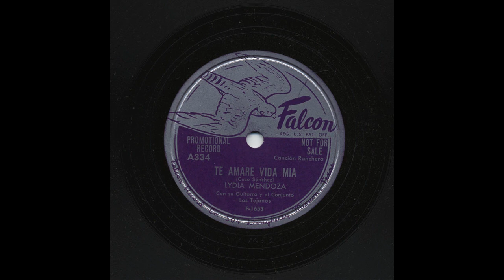Lydia Mendoza - Te Amare Vida Mia - Falcon A334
Title: Te Amare Vida Mia
Artist: Lydia Mendoza
Accompaniment: Guitarra y El Conjunto Los Tejanos
Record Label: Falcon
Catalog Number: A334
Matrix Number: F-1653
Recording Date: 5-18 & 19-1953
Recording Format: 78

View more information about this and other recordings at the University of California at Los Angeles' Frontera